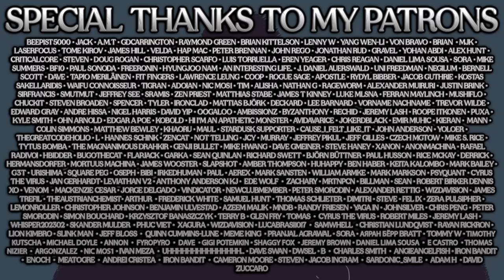Why They Pretend To Care...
After years in obscurity men's issues seem to be the topic of mainstream attention but the question is why? Is it real interest in the plight of the male or something else more sinister?